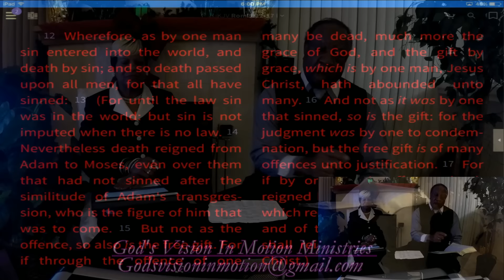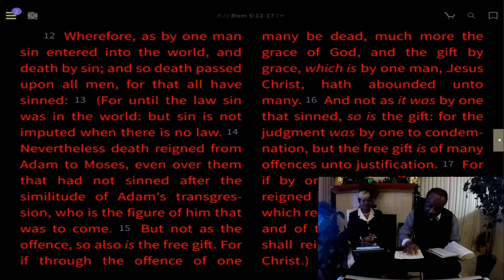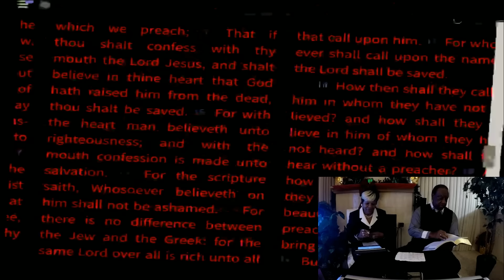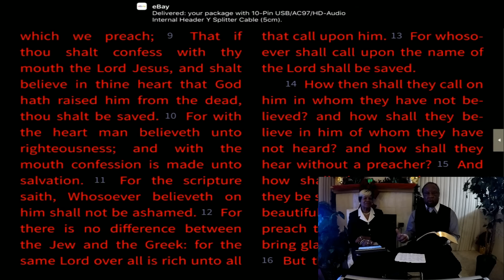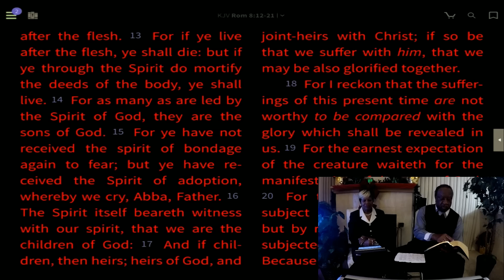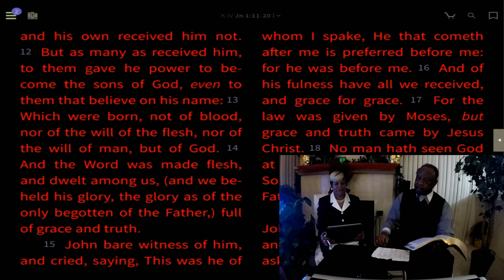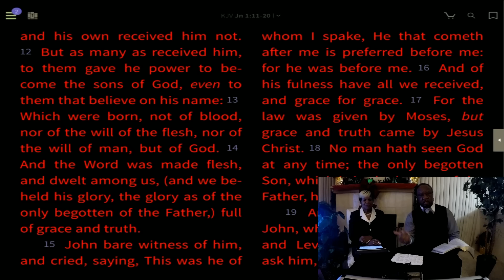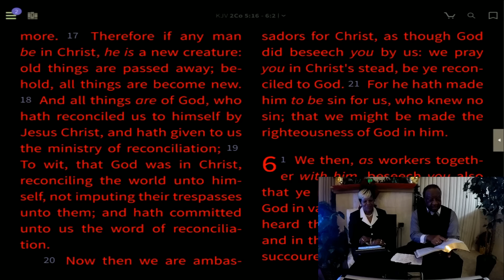Receive Jesus Christ and Why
How to Receive Jesus Christ and Why

and click on the $ button in the comment box to donate.

Thank you for helping me Spread the Gospel. The Gospel is Free and we will go into all the World And we Believe you will receive the corresponding return on your giving